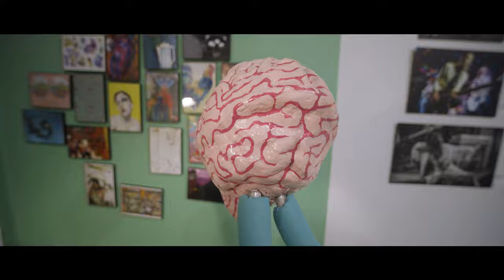Brandie Blaze - Model (Official Video)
"Model" performed by Brandie Blaze
Directed by Jay Hunt of Smoke House Media
Produced by South Endz Finest
Courtesy of 617 Sessions/Boston Music Awards
Shot at Dorchester Art Project, Dorchester, MA

Follow Brandie Blaze on IG, Facebook, Twitter & Tumblr @brandieblaze

Stream "Model" on all streaming services courtesy of 617 Sessions: Sounds of Our Town, 2019 edition